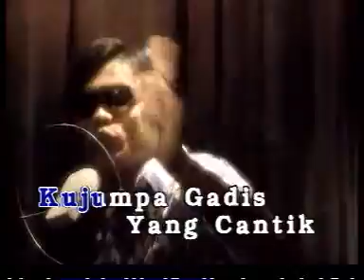The Rhythms Boys : Gadis Semalam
a go go 60an